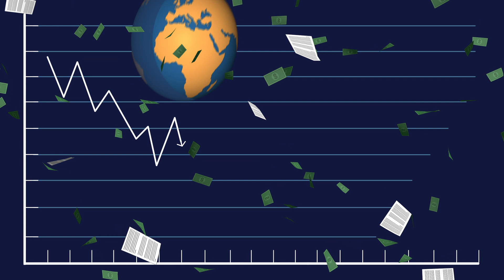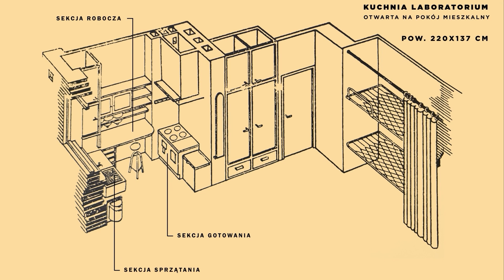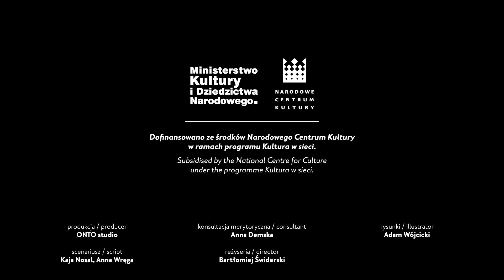KO-LEKCJE historia polskiego wzornictwa. ODCINEK 3: Awangarda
O tym, jak w Polsce międzywojnia tradycja przeplata się z awangardą na pewnej wystawie, o posiadłości, w której czas spędza prezydent Mościcki, a także o salonach polskiej kultury — tych warszawskich i tych pływających.

scenariusz: Kaja Nosal, Anna Wręga

konsultacja merytoryczna: Anna Demska
ilustracje: Adam Wójcicki Ilustracja
reżyseria:  Bartek Swiderski
animacja: Marek Kramarczyk i Tomasz Bar
lektor: Krzysztof Unrug
udźwiękowienie: Paweł Uszyński i Uchostudio
muzyka: Jaguarec
tłumaczenie: Caryl Swift
strona www: Miłosz Jaksik
partner projektu: Muzeum Narodowe w Warszawie
patronat medialny: DesignAlive